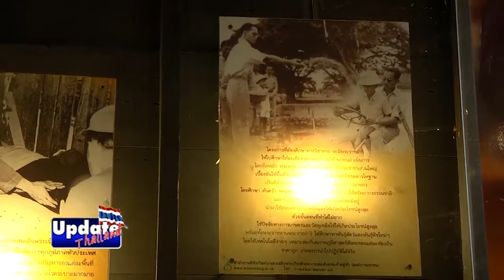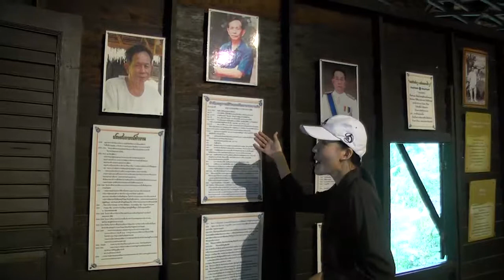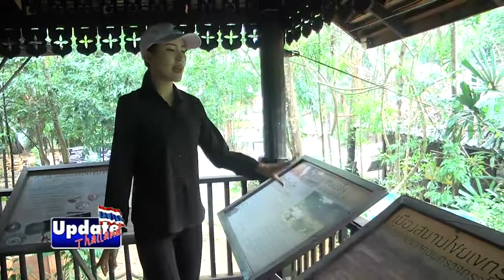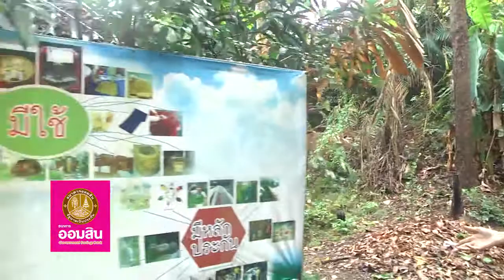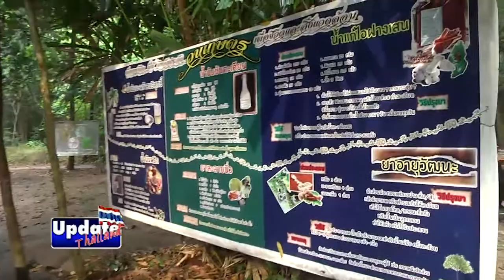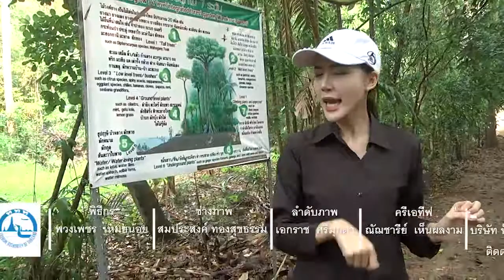UPDATE6004 02วนเกษตร วิถี คน บ้าน ป่า ตอน2